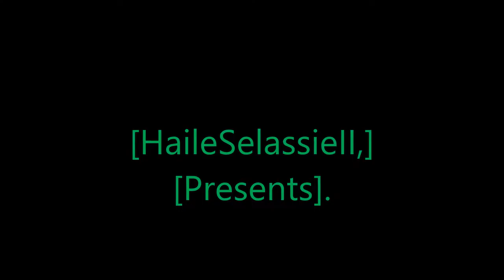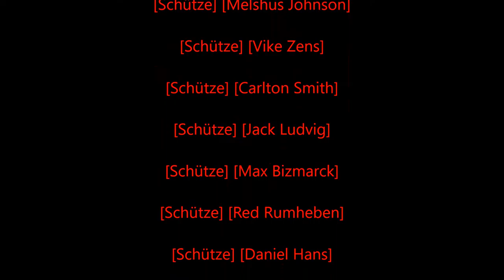Rastafari Exposed Garry's Mod Dead Light Role Play WWII Caleno Diaries Episode 5 Finished HD